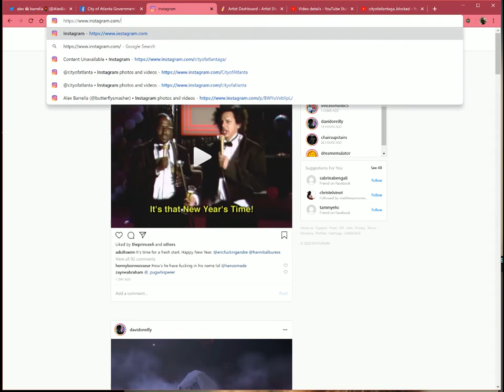blocked by cityofatlantaga on IG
curious..very interesting.

considering they are not legally allowed to limit protected speech this way & they were compelled to unblock me from twitter, medium and other social media accounts..they seemingly forgot about instagram. fair enough i did too.

unfair however is illegally limiting your citizens free speech.
i have submitted an open record request for the blocklist of their IG account let's see if they scrub it clean again before release (illegally)